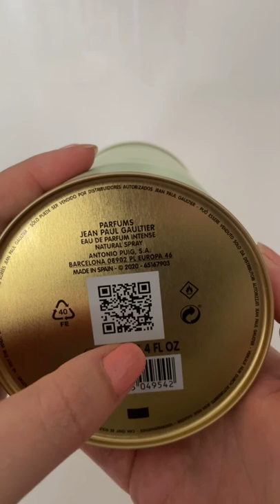Unboxing la Belle Jean Paul Gautier